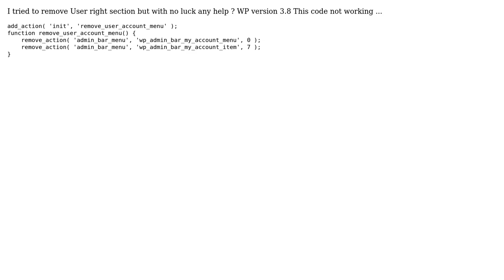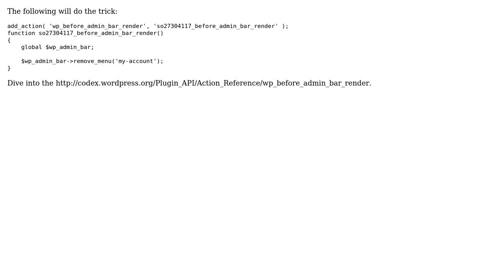Wordpress remove from admin bar menu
With thanks & praise to God, and with thanks to the many people who have made this project possible! You are responsible for your own actions.